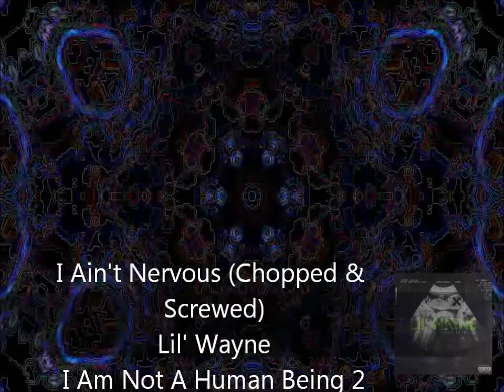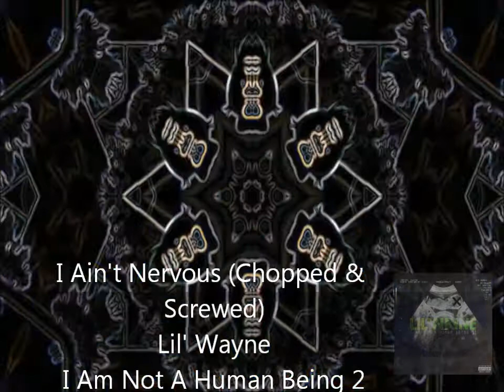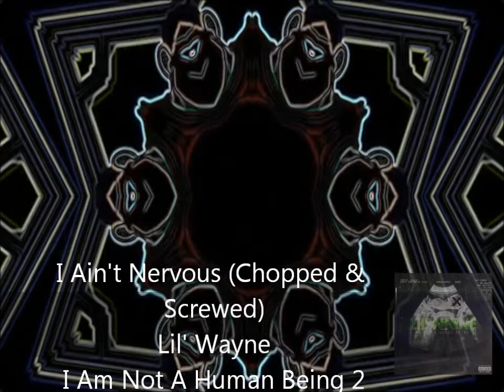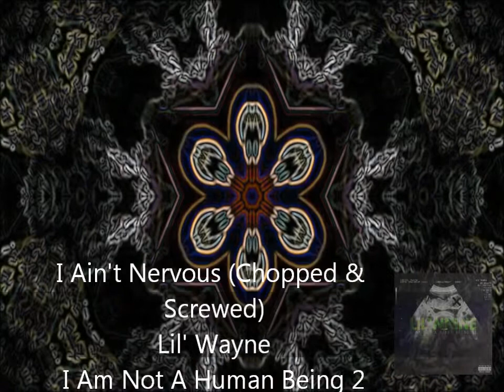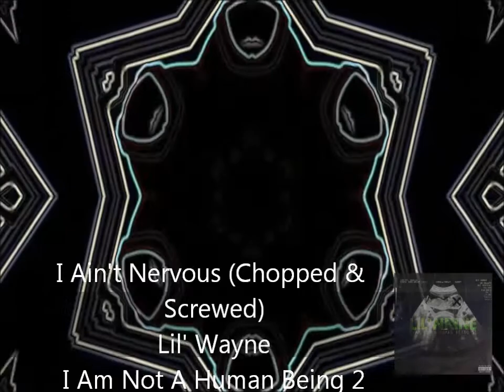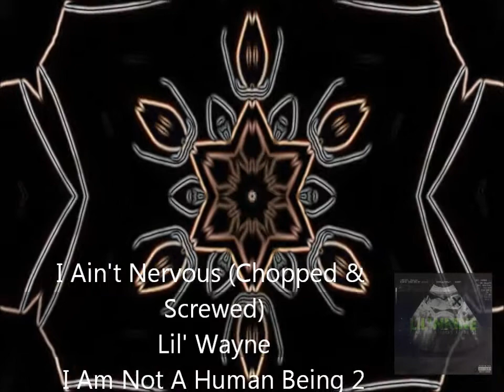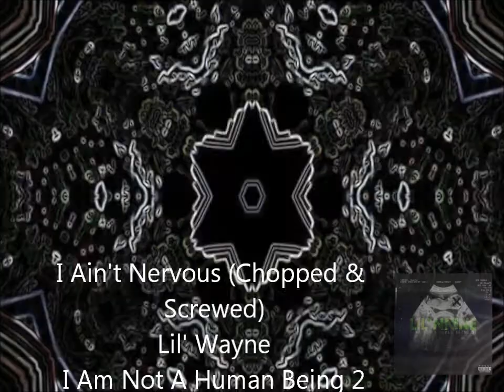Curtains (Chopped & Screwed) - Lil' Wayne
Lil' Wayne
I Am Not A Human Being 2